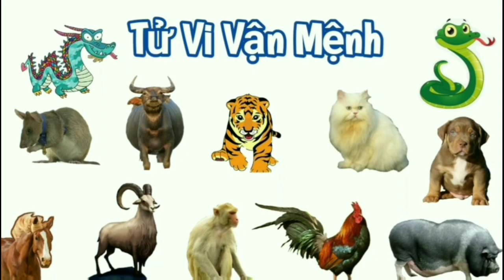Tử Vi Tháng 11 Âm Lịch 2023 của TUỔI HỢI - Tháng Giáp Tý